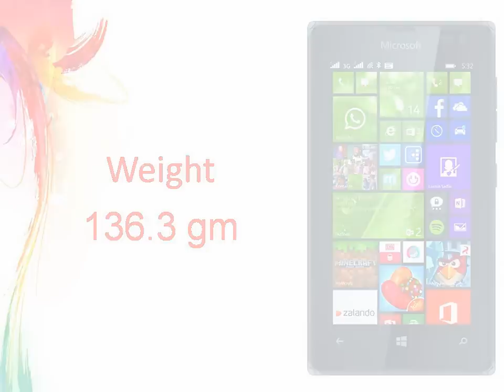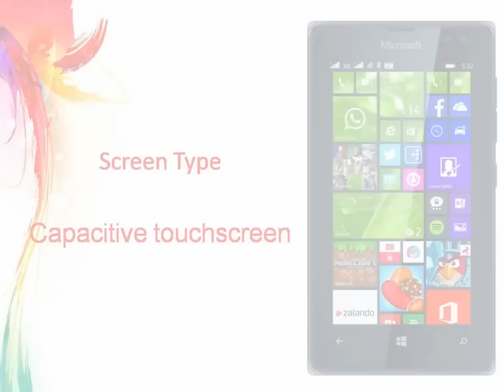Microsoft Lumia 532 Specs & Features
Microsoft Lumia 532 - Smartphones - Nokia
Windows 10 ready, the powerful Lumia 532 smartphone is capable of running mobile games with its Snapdragon™ processor. Skype, OneDrive, Office and ...
Microsoft Lumia 532 Specifications - Nokia
Essentials1. Operating System. Software release: Windows Phone 8.1 with Lumia Denim. Size & weight. Height: 118.9 mm; Width: 65.5 mm; Thickness2: 11.6 ...
All New: Microsoft launches the Lumia 435 and Lumia 532 ...
10 hours ago - Today, Microsoft announces the intuitive and affordable Lumia 435–our first 400-series and most affordable Lumia yet–and the Lumia 532, ...
Introducing the powerful Lumia 532 and Lumia ... - Microsoft
10 hours ago - Today, we welcome the new Lumia 532 and Lumia 532 Dual SIM: Microsoft's latest quad-core smartphone with an affordable price tag.

Microsoft makes Windows Phone more affordable with new Lumia 435 and 532
The Verge‎ - 9 hours ago
The first Lumia to shed the Nokia branding and wear Microsoft's name instead was the ...
Microsoft's latest Lumia phone puts Office in your pocket for $80
Engadget‎ - 9 hours ago
Microsoft unveils Lumia 435, 532 budget smartphones
Times of India‎ - 9 hours ago
More news for Microsoft Lumia 532
Microsoft Lumia 532 - Full phone specifications
Microsoft Lumia 532 Windows Mobile smartphone. Announced 2015, January. Features 3G, 4.0″ Capacitive touchscreen, 5 MP camera, Wi-Fi, GPS, Bluetooth.
Microsoft Lumia 532 Dual SIM - Full phone specifications
Microsoft Lumia 532 Dual SIM Windows Mobile smartphone. Announced 2015, January. Features 3G, 4.0″ Capacitive touchscreen, 5 MP camera, Wi-Fi, GPS, ...
Microsoft Lumia 532 - NDTV Gadgets
Microsoft Lumia 532 smartphone with 4.00-inch 480x800 display powered by 1.2GHz processor alongside 1GB RAM and 5-megapixel rear camera.
Microsoft unveils Lumia 435, 532 budget smartphones - The ...
9 hours ago - Microsoft Lumia 435 is the first smartphone under the company's new 400 series of smartphones as well as its cheapest model yet.
Microsoft Lumia 532 Preview - CNET
10 hours ago - Microsoft announced its latest low-cost Lumia, the Lumia 532, on Wednesday. If models in the 1000 range are its most high-end, then you can ...